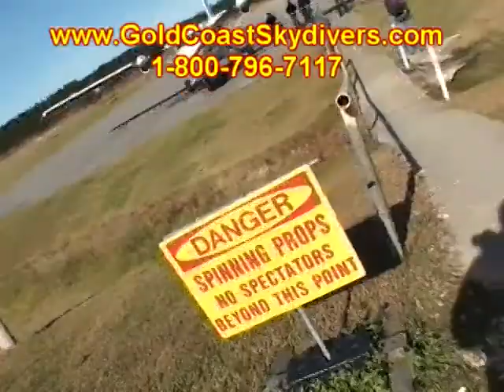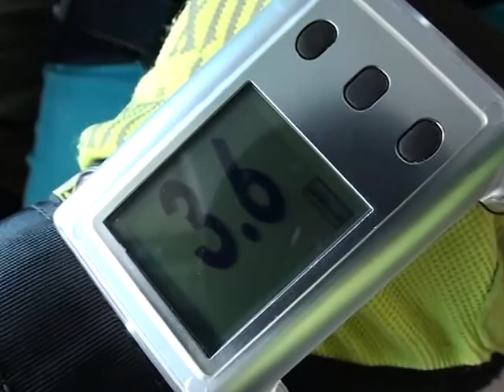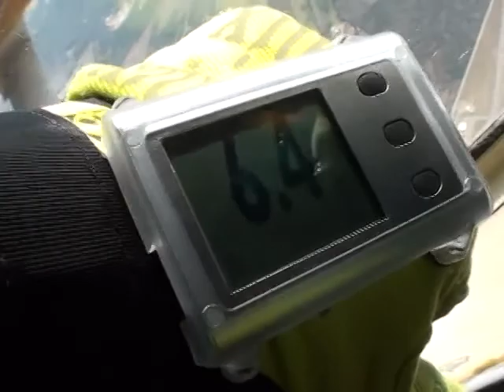Katie Wilkerson 2013Y11M24D10h54m